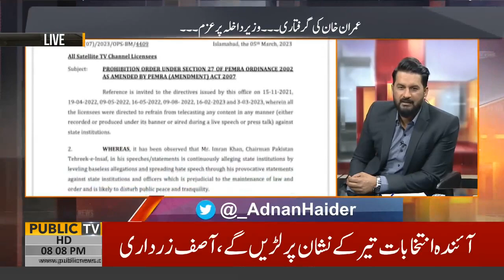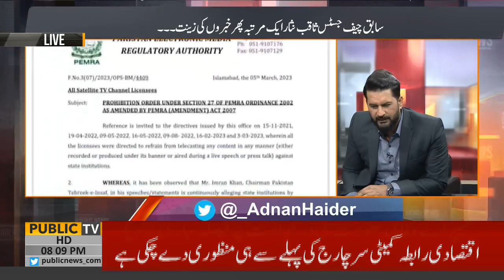Dialogue with Adnan Haider | Raza Rumi | Raja Amir Abbas | Nazir Leghari | 06 Mar 2023 | Public News